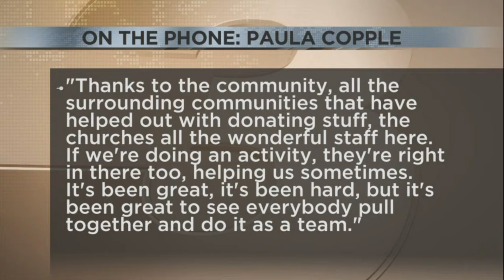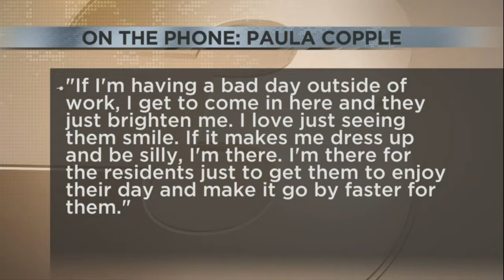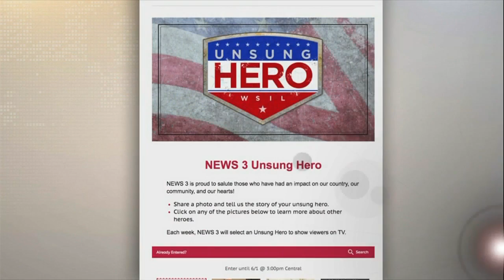Unsung Hero Paula Copple with Centralia Manor